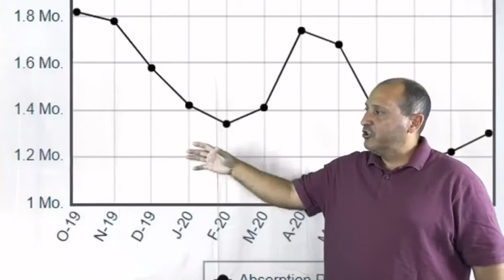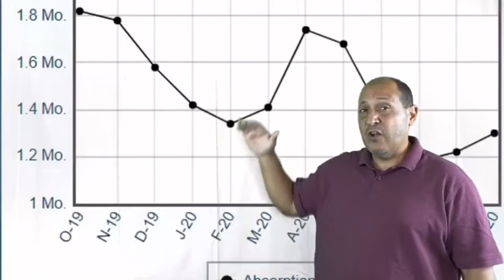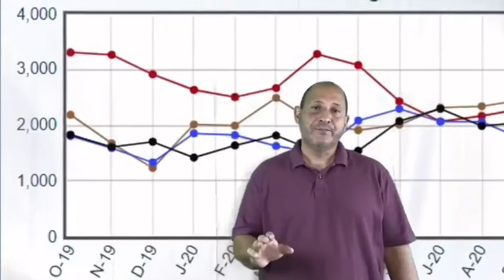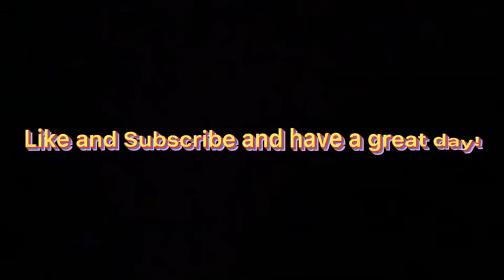Buying a home in Phoenix & Why it Sucks to be a buyer NOW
Reasons why it currently sucks to be a buyer in the Phoenix real estate market.  Also, why it actually is also a good time to buy.  Yes, contradicting right?  Watch the video it will make sense.

Should you need help with buying – Call a REALTOR!!!  I am a local realtor in Phoenix Az, and would be happy to help with your needs, but DO get a realtor to help with your real estate needs.

I am David Baker, a Keller Williams Realty Phoenix agent.  I’ve been helping people meet their real estate goals in the area since 2004, and I would like to help you reach your goals as well.

Sellers - Curious what your house in Phoenix Arizona would be worth right now? It could be more than you think. Get a FREE no obligation real estate report emailed directly to you, request your NO COST and NO Obligation report

Buyers –Looking to buy in the Phoenix Arizona area and need some help navigating the purchase process, finding a home, and helping secure a home for a good price?

Want to search the MLS like a pro- get access

David Alan Baker Keller Williams Realty Phoenix
Your Phoenix, South Phoenix and Laveen Realtor